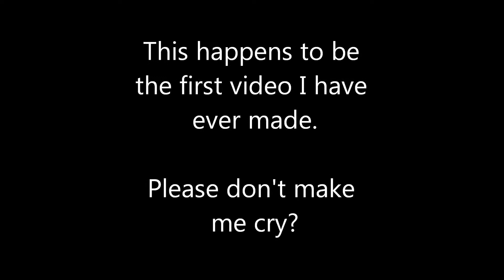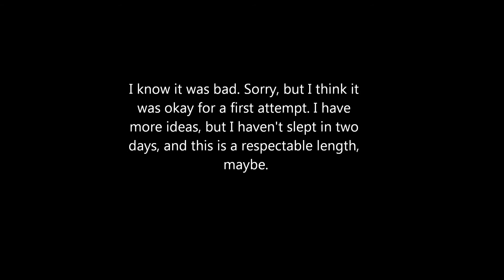Sherlock (BBC) First Crack Video (Sherlock Crack!Vid)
This is the first video I have ever made. I disclaim any ownership of the video clips or audio used. I hope you enjoy this, Please take the humour with a pinch of salt.